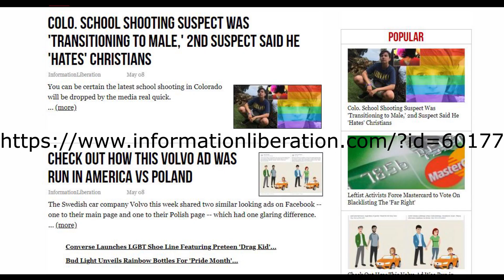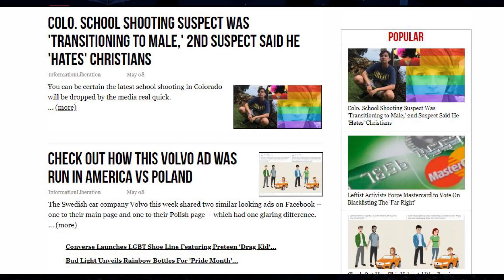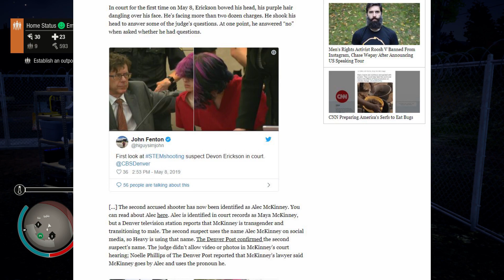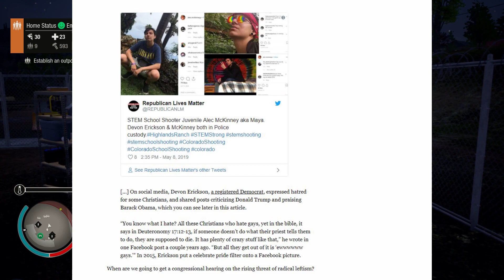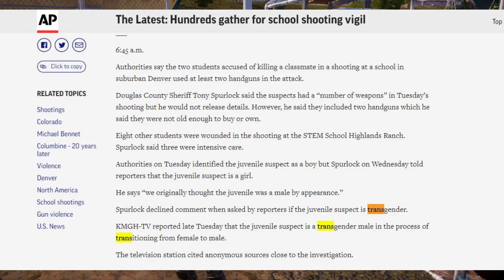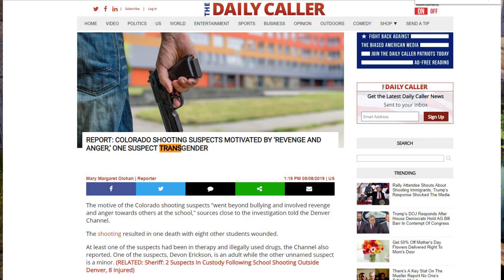The Recent Colorado School Shooting: What the Media is NOT Reporting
According to some news outlets, one of the school shooters in Colorado was a transgender person (female to male). It took reporting from Paul Joseph Watson on Twitter and Vincent James from YouTube to inform me.  Do not listen to Good Morning America for accurate news.